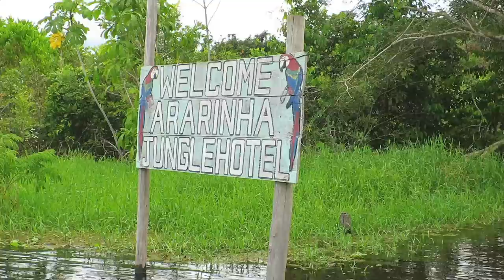Amazon Rainforest Adventures - Travel Deeper Brazil (Ep. 15)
Come with me down the Amazon River into the Brazilian Amazon Rainforest for a wild week of adventure.

A BIG THANK YOU to Amazon Gero Tours and the entire staff for hosting me, and keeping me alive.

- AMAZON ADVENTURE -

There are certain places on this planet that seem almost like fiction.

Unreachable destinations that you expect to only see in story books and documentaries.

The Amazon Rainforest in northern Brazil was one of those places for me.

So when I had the opportunity to come to Brazil, I wasn't going to miss the chance to fulfill a lifelong dream.

My experience began in the gateway city of Manaus, where the journey into the jungle proved to be a task unto itself...

I took a taxi from the airport down to the city's main harbor.

It was here that had my first glimpse of the incredible size and scope of the Amazon river on ground level.

From here I crossed the river on a small shuttle boat, passing the point where the Rio Negro converges with the Amazon which forms a really cool color divide in the water.

Once on the other side, I passed street vendors selling giant fish and wild fruits, before boarding an old VW wagon.

Past the small towns and giant lilly pads, we drove further away from civilization before making one last transfer into a small motorboat.

As we weaved through the flooded forest, the reality of this experience started to set in!

The Ararinha Jungle Hotel would serve as the launch pad for all my Rainforest adventures.

By day we explored the river and trekked through the Amazon rainforest.

In the water we looked out for exotic birds, hidden lizards and even the rare pink dolphins and on land it was giant spiders, poison dart frogs and all types of monkeys.

While the rare Anaconda and Jaguar were always in the back of my mind, it was the smaller animals that you really had to be aware of.

We would go catch piranha in the shallow waters and then boat out to the middle of the river nearby to swim.

It was a dangerous and beautiful place, and my senses were heightened the entire time.

Throughout the process, Kenrick and the other guides taught me some important skills and techniques for surviving in the jungle. From making weapons and building shelter to finding the best things to eat if you're hungry.

Another side of life in the Amazon, is the close-nit community of people who live along the river. I was expecting to see naked tribes and face-painted cannibals, but that wasn't the case at all.

I had the opportunity to meet and interact with many local residents and despite the remote location, life here seems relatively normal, and it comes with an alluring simplicity and self-sufficiency.

One morning we visited one of local farms who were in the middle of cultivating the popular Brazilian staple, Farinha or Farofa. He should us how to transform the poisones root into an edible side-dish and I even popped my top to help out.

On another day we were invited to a house party with some of the off-duty guides and surrounding neighbors.

It was great to see what life was like on a Friday night with people my age in the Amazon.

And at night, when the sensible locals would turn in, we'd launch the boat again and head out to explore the darkness.

With 75% of the animals here being nocturnal, the noises and commotion at night were like nothing I've ever heard.

The easiest thing to spot were caimans, whose beady red eyes surfaced across the river. And apparently, if you're fast and quiet enough, you can reach down into the water and grab one.

On my final day in the Amazon, we decided to take a small crew out to get the full effect of the jungle, and go camp out.

We found a flat, dry space not far from the river and worked quickly to setup camp before dark.

We chopped trees for a tarp frame, cautiously gathered firewood and began cooking dinner over the fire.

As darkness and a little paranoia set in, we enjoyed dinner and drinks to the developing sounds around us.

We listened to music, played cards, and of course, peed close by.

We had some more drinks, made hats out of palm branch and shared stories well into the night.

After an camp-made breakfast with fresh fruit, eggs and coffee, it was time for me to pack up and head back to Manaus.

And although I spent a week engulfed in this incredible place… the people, the wildlife, the environment… everything still makes the Amazon seem like fiction...

- FOLLOW ALL THE ADVENTURES -

- TRAVEL DEEPER -